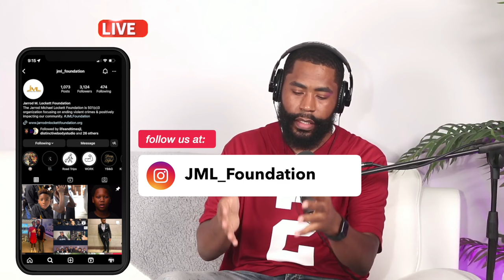MTV's - The Love Experiment with Justin Locket | What Cho Mean Podcast | Season 2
Tap-in with us via our website to catch up on everything that you have missed

Don't forget to submit your story, your confession right now for our platform to read and review your story